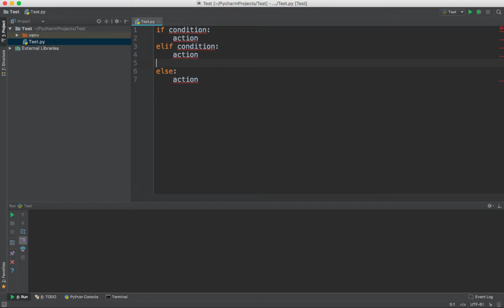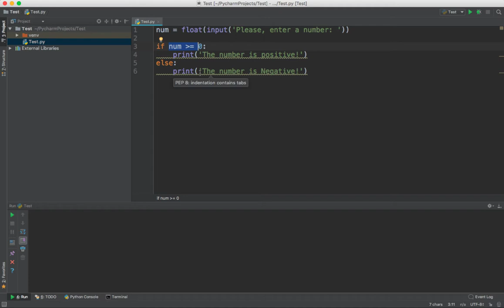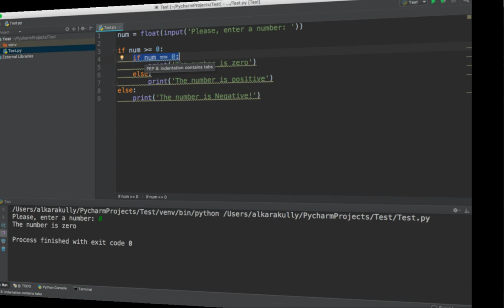10-Python Tutorial - Nested - If-Else-Elif | Condition's Statements - Arabic | عربي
In this video, we will learn how to do nesting with If-Else and if-else-elif, in python.